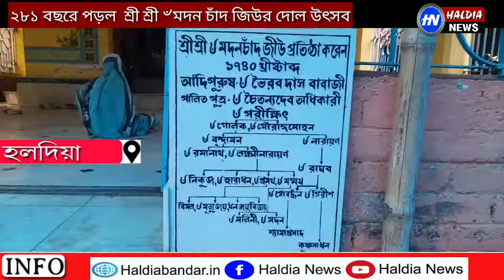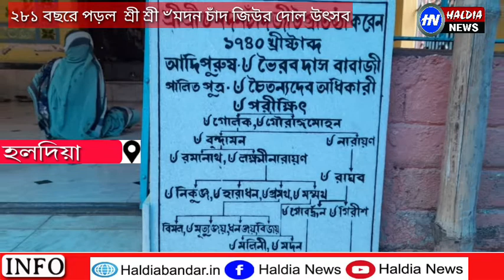২৮১ বছরে পড়ল শ্রী শ্রী ৺মদন চাঁদ জিউর দোল উৎসব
২৮১ বছরে পড়ল  শ্রী শ্রী ৺মদন চাঁদ জিউর দোল উৎসব